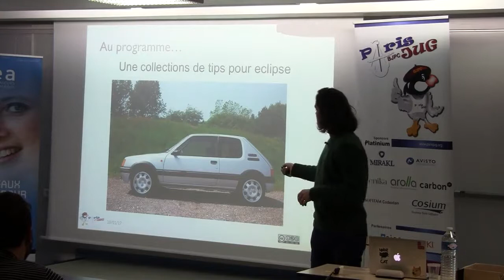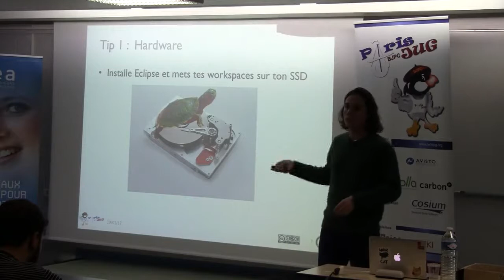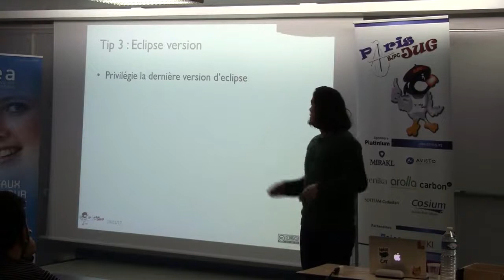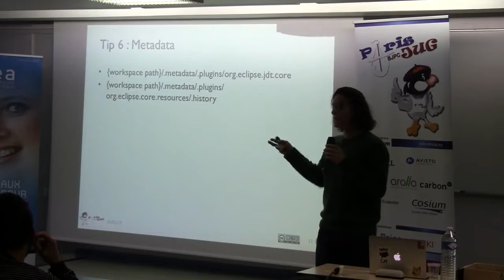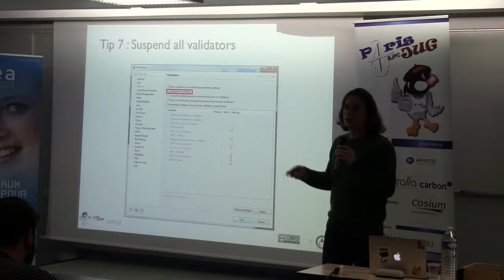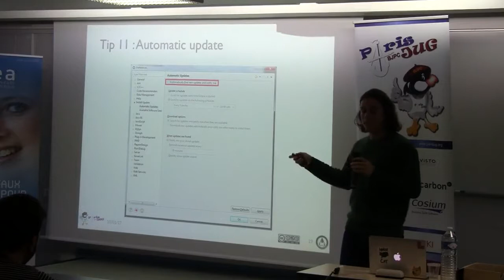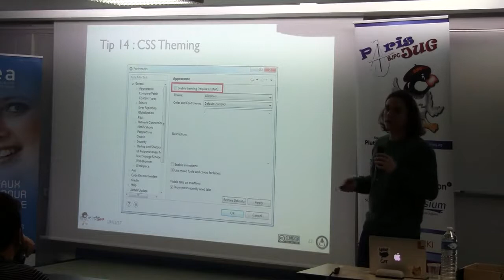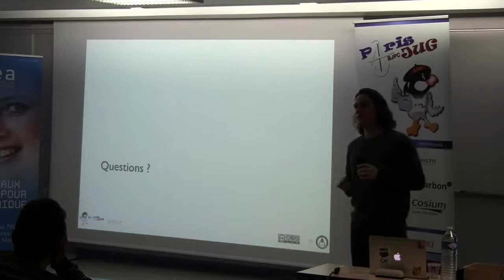17/01/10 - 01 - YBL17 - Eclipse Performance Tuning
Un des reproches fait à Eclipse est sa lourdeur, Je présenterai ainsi quelques astuces pour le rendre plus rapide.